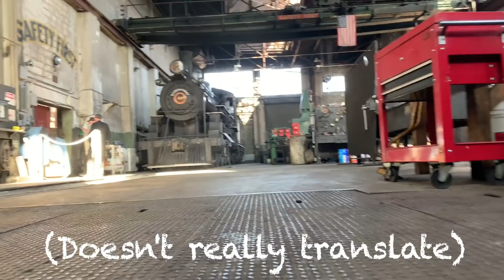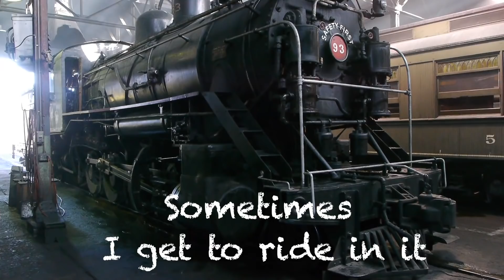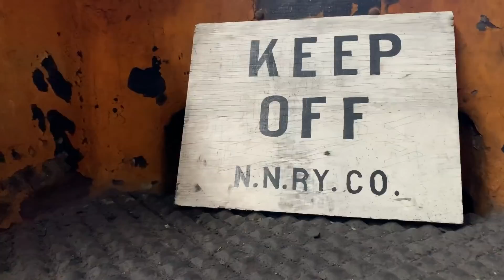The Worlds Most Famous Cat.- Dirt the Cat at the Nevada Northern Locomotive Shops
Dirt the Cat was born in the roundhouse of the Nevada Northern Railroad in Ely Nevada. Over the last ten years, he has become an online celebrity.

Dirt lives among the steam and diesel locomotives of this amazing railroad museum. He is absolutely filthy. He long ago learned to not attempt to clean himself by licking his fur. The dirt in the shop is a mix of soot and coal dust as well as rust and metal filings. And good old dirt. Nothing any animal would want to put in their mouth.

Fro Dirt's web page:

In 2008 Dirt was born here, in the main locomotive repair shop, under one of our historic steam locomotives. He was a shy little kitty who looked for nooks and crannies in the shop to hide in.  The shop staff became attached to the little guy.  Both the shop staff and the locomotive crews always liked to have him hang around the shop with them as they went about their tasks.  With a can of Tuna here and there, and some attention every so often he fit right into the rest of the routine in the shop.

Nowadays, Dirt is almost always front-and-center to great our museum guests and tours. He also loves to greet the locomotives as they return to the shop after a day of work out on the line.  He is unflustered by the routine noises in the shop as the machinery operates.  The shop has been his home and all that he really knows.  He just loves the attention of his fans and now has fans all over the world!

Dirt got his name because loves to roll in the Dirt in the back rooms of the engine house.   He got his title, King of the Shop, because he carries out his role as official greeter and mascot in such a regal way.   As you will see when you visit, he clearly sees himself as being the center of activity in the shop.

You can meet Dirt, here in Ely Nevada by visiting the Nevada Northern Railway. Dirt, King of the Shop, is almost always is holding court in the main locomotive overhaul shop of the Nevada Northern Railway.  While you're at it, come take a train ride!  A guided tour of the main yards and shop is included in the cost of the train ticket.
Got Dirt? Visit our online stores for your very own Dirt Coffee Mug, T-shirt. Magnet and more